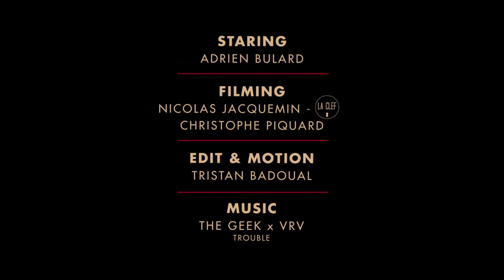Far'n'High 2015 Official Trailer With Adrien Bulard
Film : Nicolas Jacquemin & Christophe Piquard
Edit and Motion : Tristan Badoual